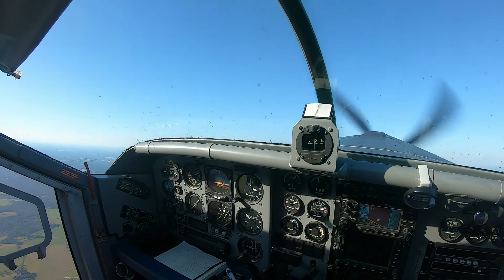200717 Matthiase tandem